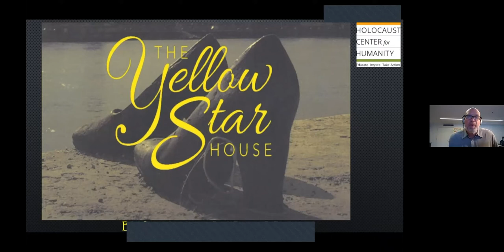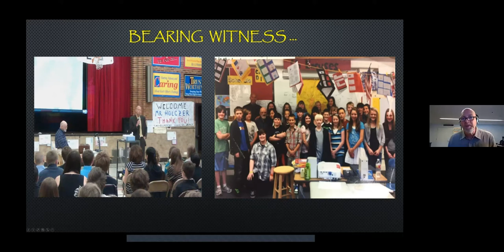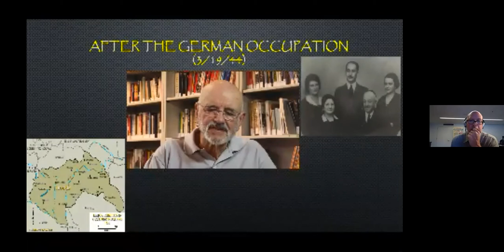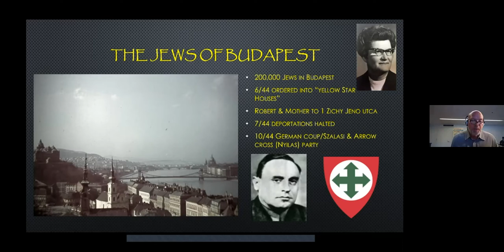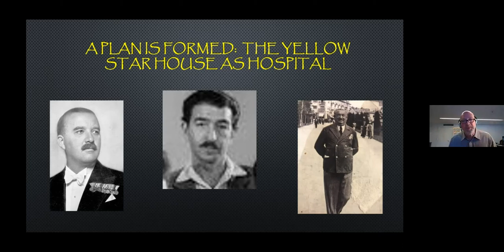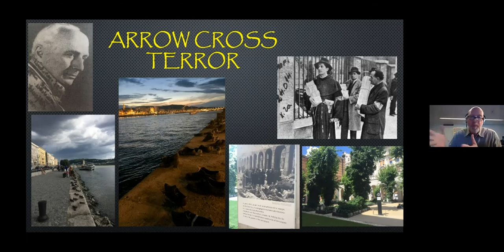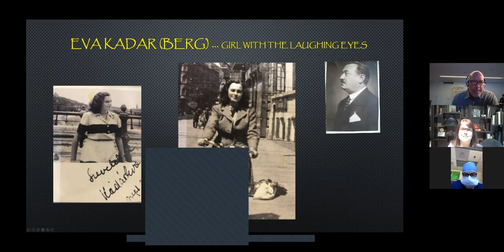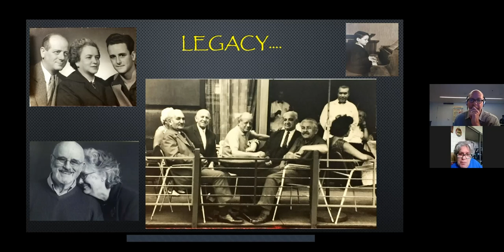The Yellow Star House: The Remarkable Story of One Boy's Survival in a Protected House in Hungary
With author Paul Regelbrugge. Paul Regelbrugge, a teacher in Spokane, WA at the time, asked survivor Robert Holczer to come and speak to his 6th grade class. His students were enthralled by the unique story of Robert and the motivations of his rescuer. Paul and Robert became friends over the last decade of Robert's life and Paul became one of the few people trusted to record Robert's story.  From these stories and interviews comes Paul's first book, and one of the first books on this incredible story of the rescue of 400 Jews in the middle of Budapest, Hungary: The Yellow Star House.

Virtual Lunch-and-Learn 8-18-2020